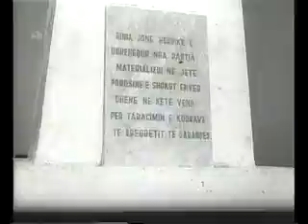Aksionistet e bregdetit .mpg